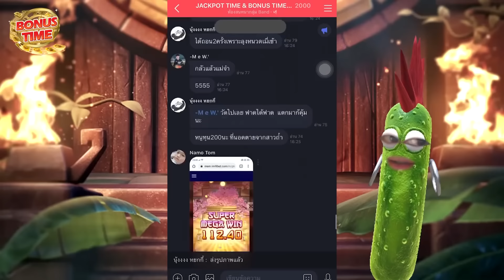[เกมสาวถ้ำ] ปั้นทุน 64น้องไหวมั้ย!!😱😢😣 Treasures of aztec สล็อตค่าย PG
[เกมสาวถ้ำ] ปั้นทุน 64 เค่ด่วยยยยยย!!😱😢😣 Treasures of aztec สล็อตค่าย PG